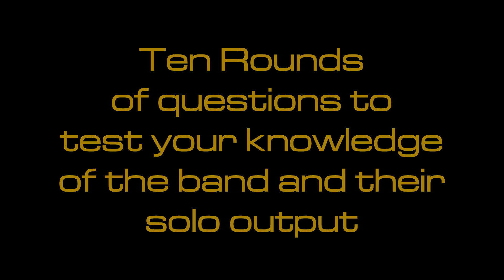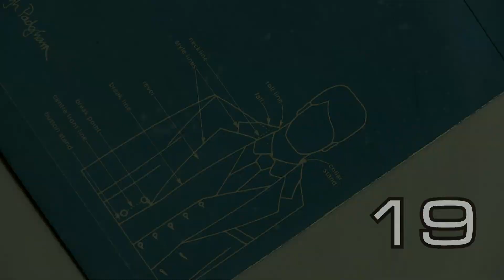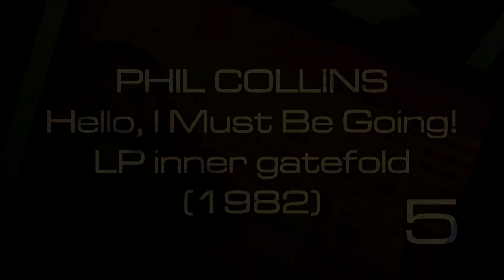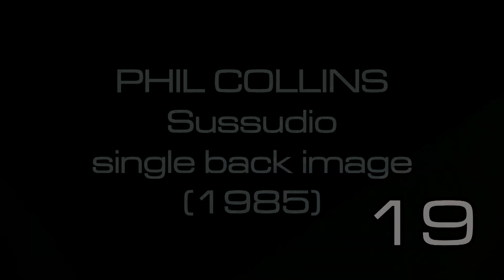GENESIS - The Lockdown Quiz Round 6 (2020)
Get your vinyl records out - how well do you know your album/singles artwork? You've got to look 'inside and out'...